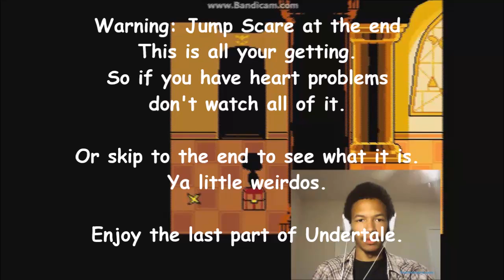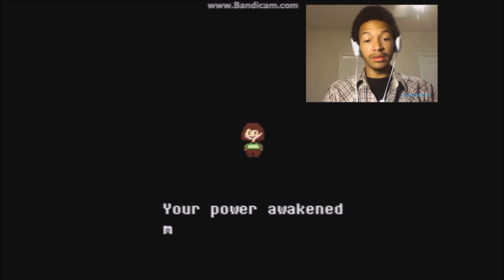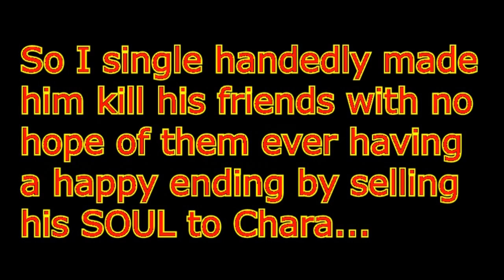DYWTBA_Brony: Let's Play Undertale 7 (Genocide) "Having a Bad Time" Finale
After he figured out I tricked him he called me and demanded I fix things. I said "No, you now have to live with what you did you sick freak."... this resulted in him coming over to my college, getting to my dorm room that's located on the 3rd floor, taking my Iphone 6 and dangling it off the side of the balcony saying "Fix it, or I drop it."
I called his bluff because he knew I got that phone only a few weeks ago for my birthday.

Long story short I now need a new phone...ANYWAY

I told him "Chara is the main bad guy of the game and the only way to fight and get rid of her is to do a genocide run and refuse the offer. When you do, the last fight will begin. You needed to draw Chara out by killing everyone, It's hard but that's the point,  the developers of the game wanted to use the emotions you have to never see the true ending. But if you do overcome the grief and understand that doing this will result in all the monsters you kill to be resurrected due time travel, you will get the best ending of the game."

He's so gullible it hurts really. I just needed to make sure he didn't read comments this time, one of you party poopers would have made him stop. Huh to think the first time I trolled him was in the MLP episode "About Time" where I said Doctor Hooves Was going to play a big part. From that, to making him kill fictionally real characters in a video game... I come so far as his friend.

So right now I'm dead to him, he's playing Undertale without any reproductions. I need to wait until Black Friday to get a new Iphone 6 and we are still somehow friends. this has been a good few weeks.

Anyway, I hope you freaks enjoyed this man's suffering, God knows I did.